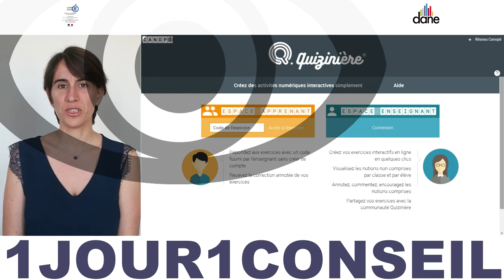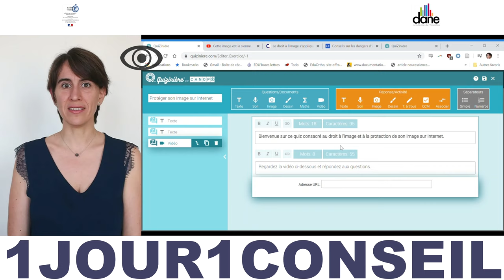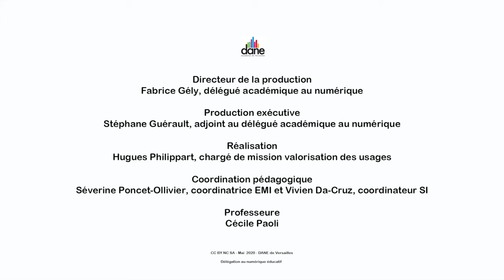QUIZINIÈRE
Aujourd'hui Cécile Paoli, professeure, nous conseille sur la création d'activités numériques avec Quizinière - Dane Versailles - mai 2020

"Quizinière est une application qui nécessite la création d’un compte auprès d’un service tiers. La création de compte(s) implique une collecte ou un traitement de données à caractère personnel (par le service tiers) pour lesquels le consentement des utilisateurs est nécessaire."